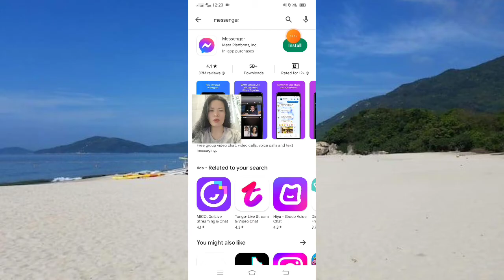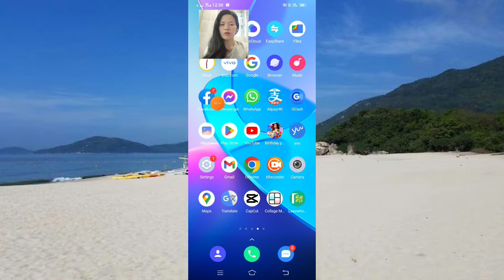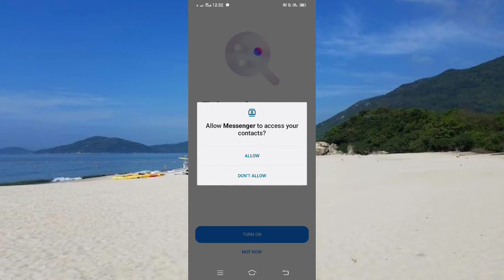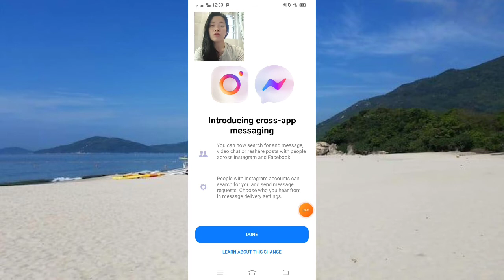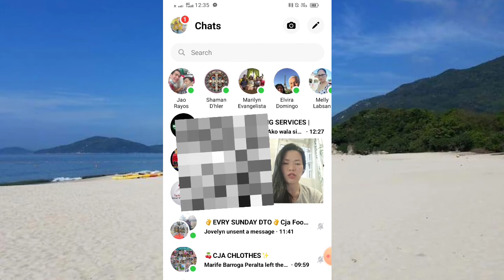PAANO/HOW TO DOWNLOAD/INSTALL MESSENGER TO SEE THE MESSAGES IF AVAILABLE (EASY TUTORIAL)